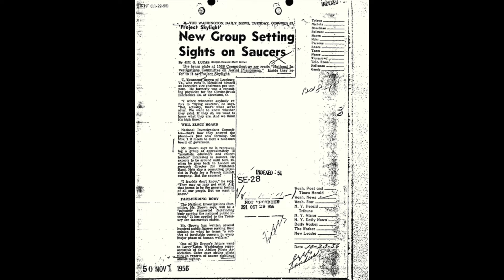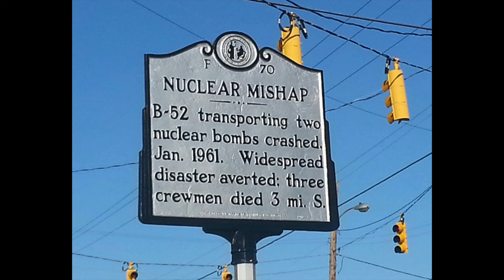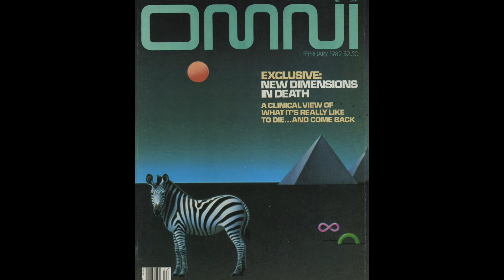The X-Files at 30 S1E10 Fallen Angel Trivia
We're talking trivia about episode #10 Fallen Angel